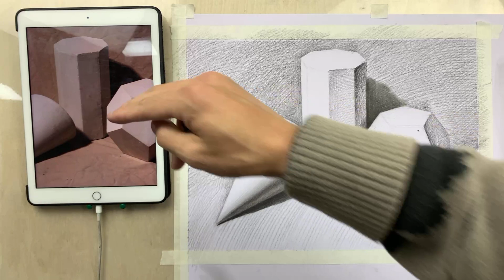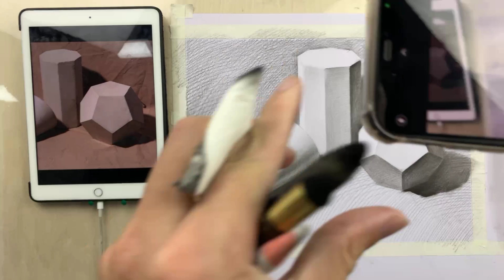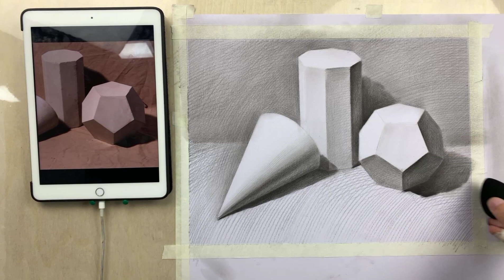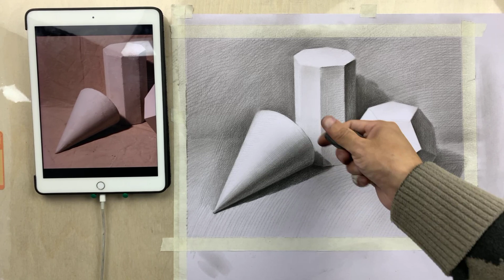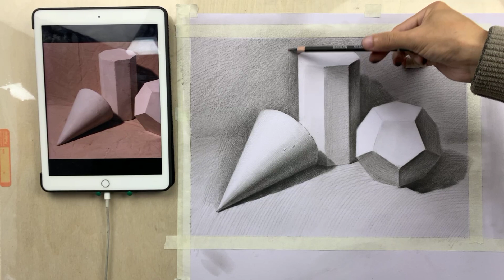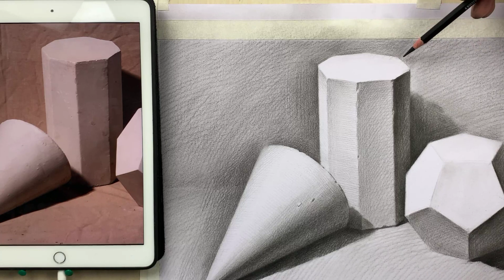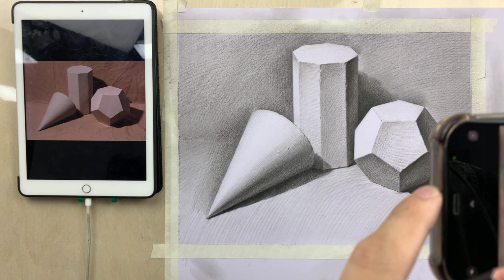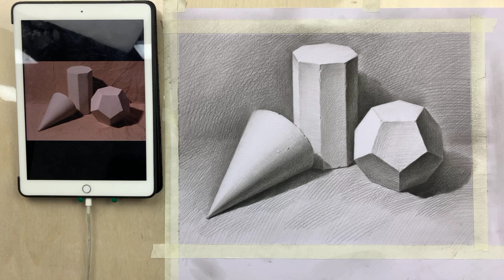素描教学37课：几何体组合三_2_Lesson 37: Geometric combinations III_2【有字幕】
很适合初学者的一系列素描课程，希望对大家的绘画学习有所帮助！
A series of sketching courses suitable for beginners, I hope it will help you to learn drawing!